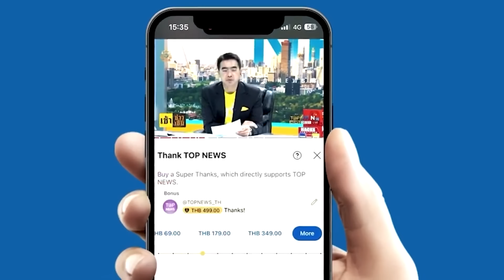"ก้าวไกล"ปล่อยอีกคลิป ปลุกไฟสาวก "ช่อ" โผล่ขายเสื้อเข้างาน 7 ส.ค. ระดมเงินเข้าพรรค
"ก้าวไกล" ปล่อยอีกคลิป ปลุกไฟสาวก "ช่อ" โผล่ขายเสื้อเข้างานมีตติ้ง 7 ส.ค. ระดมเงินเข้าพรรค - 3 นิ้วมีจุก "พิธา" นำทีมสส.ก้าวไกล ร่วมงานสโมสรสันนิบาตฯ